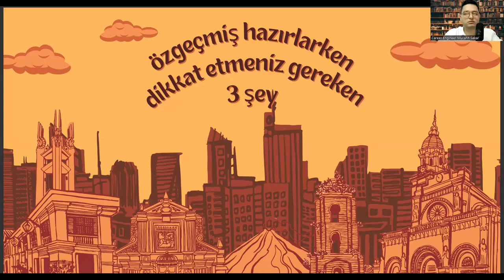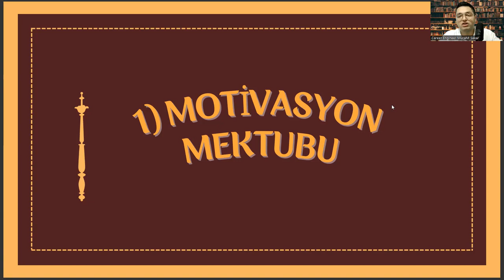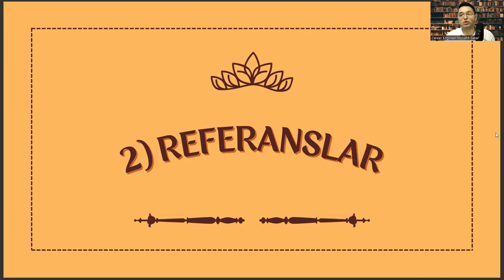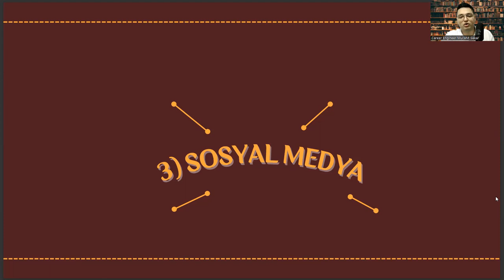Takı Tasarımı Bölümünde İyi Bir Özgeçmiş Hazırlamak İçin Dikkat Etmeniz Gereken 3 Şey